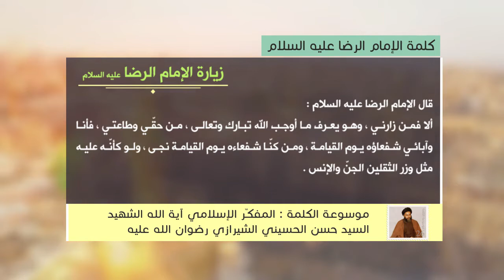كلمة الإمام الرضا عليه السلام - زيارة الإمام الرضا عليه السلام - آية الله الشهيد السيد حسن الشيرازي